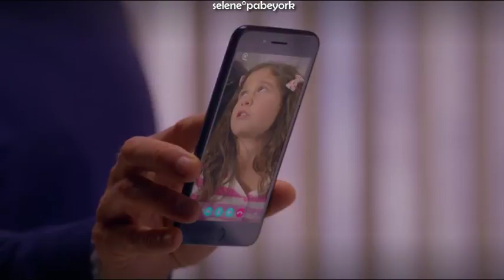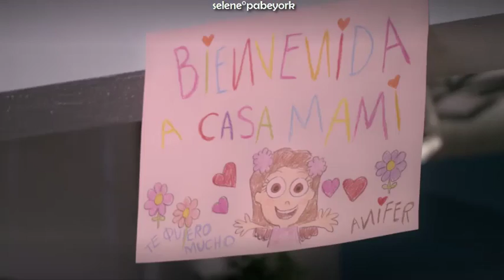:: María Cruz :: PATM [PARTE 8]